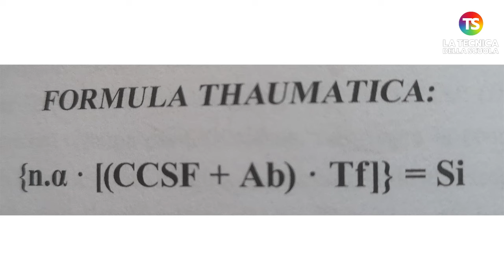Insegnare ed imparare dialogando, senza dimenticare il piacere e la felicità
scuola docenti tecnicadellascuola Insegnante di Arte e Immagine nella secondaria di primo grado, la professoressa Anzini pratica da anni un metodo di insegnamento basato sulla comprensione, sul dialogo e sulla condivisione. Architetto di formazione, si ispira a Marcel Duchamp, artista
“divergente” per antonomasia e a Danilo Dolci, il pedagogista che aveva fatto del dialogo non solo un metodo di lavoro ma la sua ragione di vita.

e sui nostri canali social